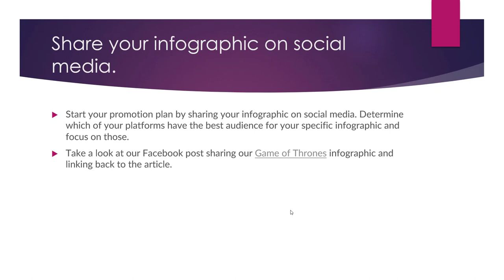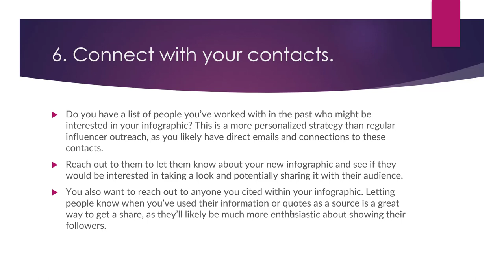What is Infographics Link Building in SEO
Infographics link building is a technique in SEO that involves creating and promoting infographics, or visual representations of information or data, in order to build backlinks to a website. Infographics can be an effective way to communicate complex or technical information in a clear and visually appealing way, and they are often shared and linked to by other websites.

To use infographics for link building, you can follow these steps:

Create a high-quality infographic: Develop an infographic that is visually appealing, informative, and relevant to your target audience. Make sure to include your website's logo and a link back to your site within the infographic.

Promote your infographic: Share your infographic on your own website and social media accounts, and reach out to other websites and influencers in your industry or niche to ask if they would be interested in sharing or linking to the infographic.

Track and measure your results: Use tools like Google Analytics or Ahrefs to track the traffic and backlinks that your infographic generates. This will help you to understand the effectiveness of your efforts and to identify opportunities for improvement.

By following these steps, you can effectively use infographics for link building and improve the visibility and credibility of your website in search results. It is important to note that creating and promoting high-quality infographics can require a significant investment of time and resources, but the payoff can be significant in terms of the backlinks and visibility that you can gain.

💥💥Vieo Chapters💥💥
00:00 Universal SEO Tool
00:48 Building Dofollow Comment Backlink
03:50 Building Dofollow Forum Backlinks
14:32 Ending